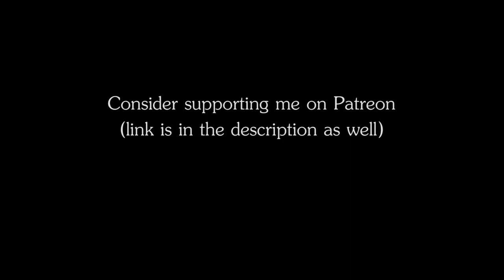RPG | D&D Music - Fire Nation: Ashes (part of ATLA Fire Nation)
Name: Fire Nation: Ashes
Genre: Japanese traditional music, Folk music
Author: The Ambience Channel

Inspired by Avatar: The Last Airbender. Part of the ATLA Fire Nation soundtrack.